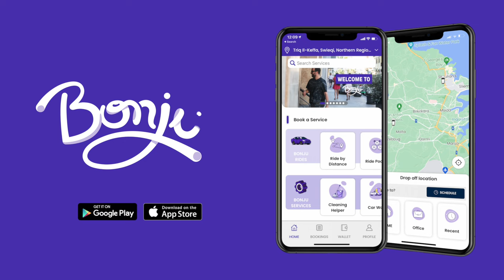Bonju Needs | The One App for all your Needs!